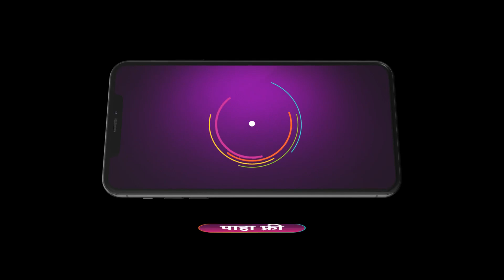Vedh Bhavishyacha | Ep 1303 | Preview | Jan, 1 2024 | Zee Marathi